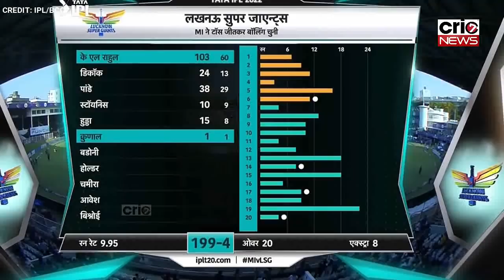LSG vs MI Highlights IPL 2022: लखनऊ के गेंदबाजों के आगे मुंबई का सरेंडर, लगातार छठे मैच में हार